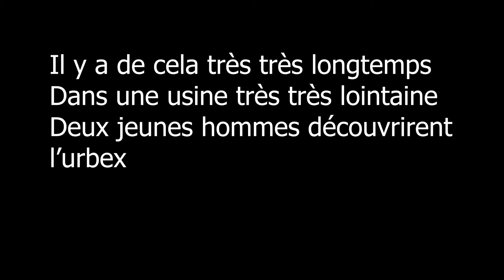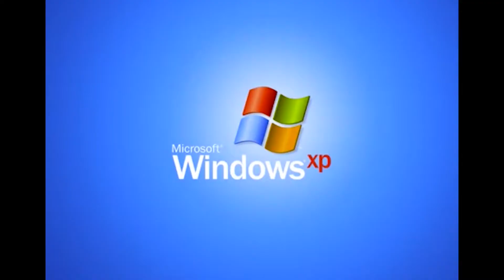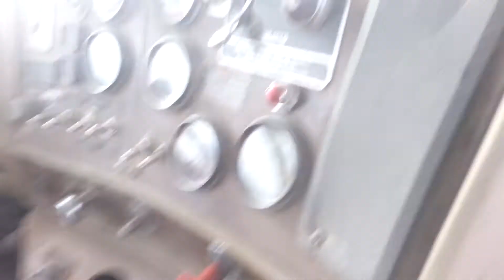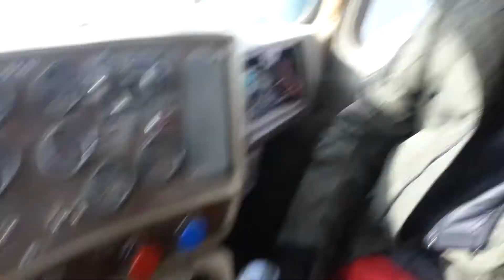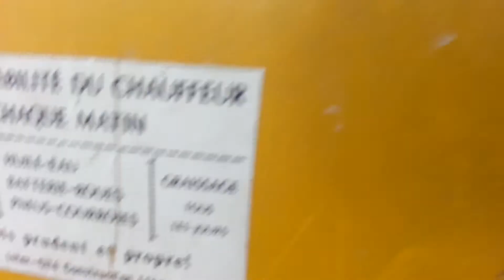Exploration #1 L'usine de dynamitage ..!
Une autre vidéo avec Jay Lapointe mdr tro marrant xD